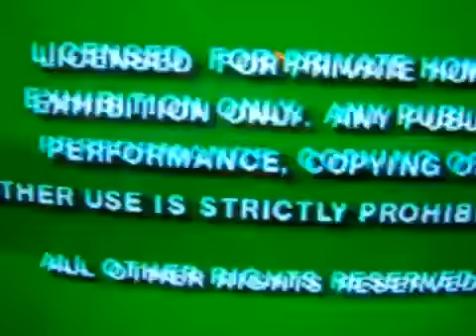green fbi screens